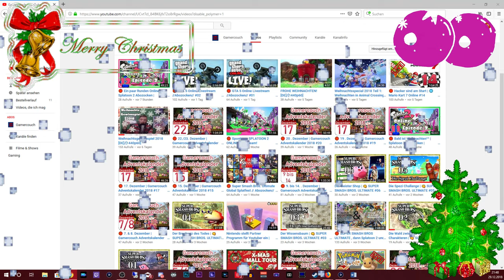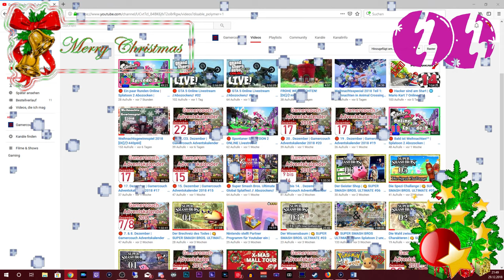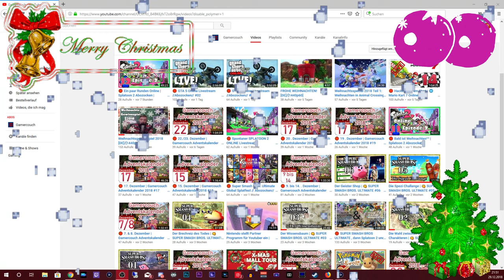WEIHNACHTSGEWINNSPIEL 2018 AUFLÖSUNG [DE]/[1440p60]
WEIHNACHTSGEWINNSPIEL 2018 AUFLÖSUNG [ Deutsch ♦ German ♦ 1440p @60FPS ]

Die Gewinner:

➡️ "MK8 Player": Super Mario Party

➡️ "Moritz":  Mario Kart 8 Deluxe

➡️ "The d Gamer" : Luigis Mansion

➡️ "St nirotiro": Pokémon let’s go Evoli

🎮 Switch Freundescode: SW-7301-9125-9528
🎮 Nintendo 2DS Freundescode: 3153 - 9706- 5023
🎮 Wii U Freundescode: Spitzknoll

☞ Schnittprogramm: Adobe Premiere Pro CC 2017
☞ Designprogramm: Adobe Photoshop CC 2017
☞ Renderprogramm: Adobe Media Encoder CC 2017
☞ Audioprogramm: Adobe Audition CC 2017